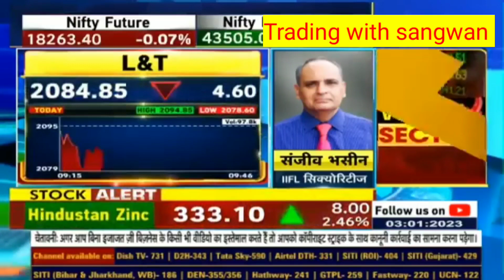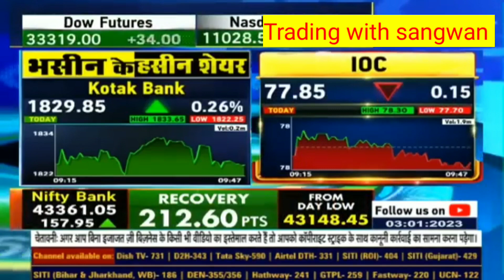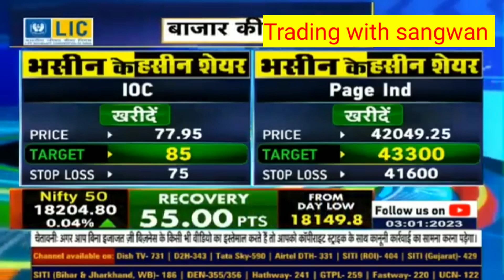Kotak share latest news/SRF share latest news/page industries share latest news Today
1-) SRF Share 2-) SRF share news today 3-) SRF share latest news 4-) SRF share price 5-) SRF share analysis 6-) SRF share price today

kotak bank share news | kotak mahindra bank share latest news | kotak bank share analysis